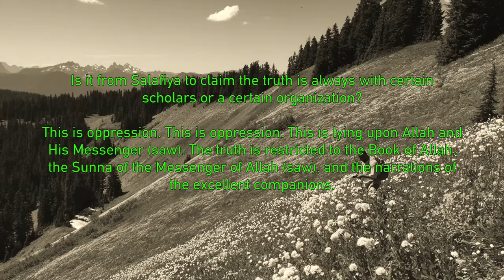Is The Truth With Particular Groups of Scholars or Organisation?|Shaikh Sa'eed Bin Halayl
Question:
Is it from Salafiya to claim the truth is always with certain scholars or a certain organization?

This is oppression. This is oppression. This is lying upon Allah and His Messenger (saw). The truth is restricted to the Book of Allah, the Sunna of the Messenger of Allah (saw), and the narrations of the excellent companions.

Many youth believe the truth is with a particular set of scholars or a group. If you ask about an issue they always say I think so and so is on the haqq or on the truth. The haqq can only be known truly with knowledge not by blind following a particular group of brothers, sisters or a website.  سعيد بن هليل العمر